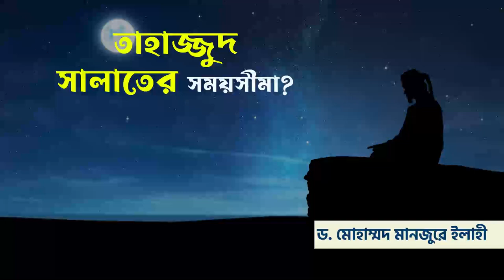তাহাজ্জুদ সালাতের সময়সীমা ।। Dr. Mohammad Monzur-E-Elahi